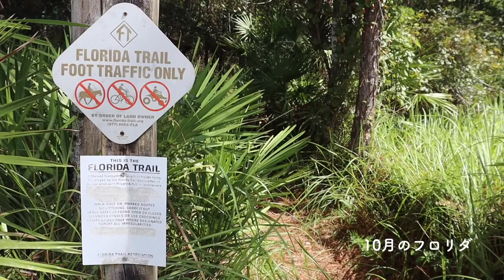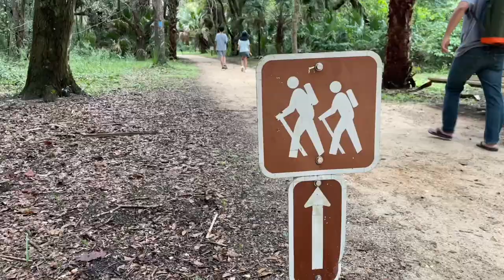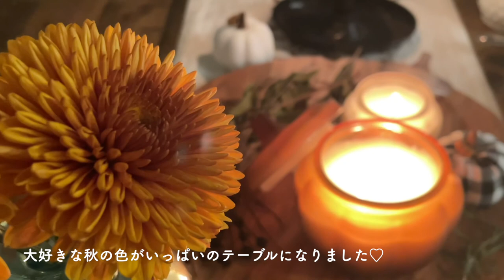【スローライフVlog】フロリダの秋 | カボチャの秋色キッシュ